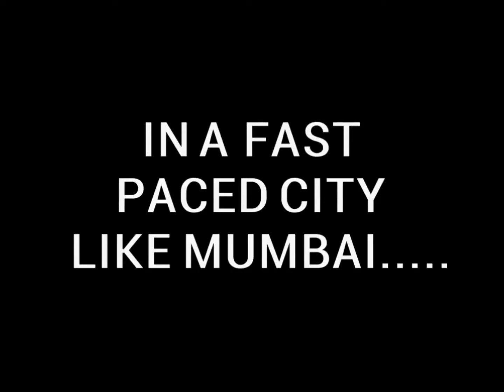REWINDCOURAGE Promo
When All you need is Courage to Change the destiny of Mankind..
This short documentary promo focuses on empowerment. Presenting to you REWINDCOURAGE PROMO 1... a short documentary of a journey of Rewinding COURAGE back into our lives...In times when we see mass destruction and Violence in all forms.. Its time We RISE!! This promo give us just a small glimpse of the film which will Unearth the Saga of Courage Winning Over darkness and Fear. Dedicated to My friend Late. Vinay Kashiv... ( The inventor of the International Fitness Module) Directed by Akanksha Kanjilal..